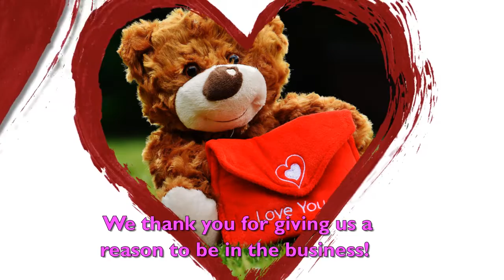Valentine Uncle Joes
We love our customers at Uncle Joe's!  We've got two locations.